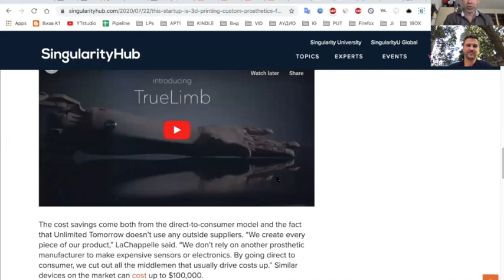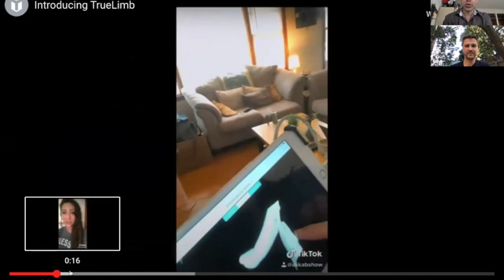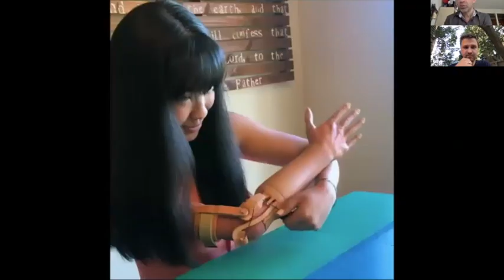Тех Хрень 1. Стартап новости из Кремниевой Силиконовой Долины - Сергей Дороничев и Игорь Шойфот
И ежедневно, читайте про Стартап Котиков, венчурный капитал, технологии и стартапы в ТГ канальчике основателя Стартап Котиков, Игоря Шойфота (и задавайте вопросы)

Сергей Дороничев и Игорь Шойфот рассказывают о последних новостях технологий и стартапов в Кремниевой Долине и Сан-Франциско!

Говорим про две свежих новости из мира технологии и стартапов:

№1. Новость из коллекции творчества Илона Маска. Как уже выяснилось, он сначала говорит о каких-то невероятных вещах, а потом их делает. И делает на совесть, потому что за его спиной, уже несколько успешных проектов. Идея этого проекта родилась из шутки. Несколько лет назад, примерно в 2013-14 году Маск пошутил, чтобы высмеять план по скоростной магистрали поездов между Сан-францисско и Лос-Анджелесом. По расчетам, новая магистраль, обошлась бы в 40 миллионов долларов, а передвижение, по этой магистрали было чуть быстрее обычного поезда. Тогда Маск в шутку предложил построить трубу и запускать по ней людей. А вскоре рассмотрел шутку всерьез и начал строить трубу. Сейчас, в Лас-Вегасе сделан прототип, длинной в 1 милю, и планируется запуск коммерческого продукта. Они прорыли туннели, по которым могут ездить машины Тэслы со скоростью 250 км/час. По плану: компания хочет запустить три станции, тогда каждый день, они смогут перевозить около 4,5 тысяч пассажиров.
"В философской плоскости было решено, что в дальнейшем машины смогут многое".

№2. Стартап, обративший внимание на то, что огромное количество людей является инвалидами. То есть люди, у которых от рождения, или из-за жизненных ситуаций отсутствуют конечности. И они придумали: пока только руку, но абсолютно функциональную, которой можно шевелить. Она подключается к нервным окончаниям, и дальше человек учится шевелить пальцами и ладонью на этой руке. Эта рука стоит порядком дешевле, чем её аналоги. Плюс она изготовляется нужного размера, с учетом цвета кожи, и некоторой вариативности жесткости материала. Ребята, смогли найти относительно недорогие материалы для изготовления, такой руки, что дает преимущество им, и огромную пользу людям.
"Факт наличия и развития робототехники, уже можно признать".

Тайм-коды:
0:00 Анонс/Сергей Дороничев
5:48 Новость Дороничева
9:38 Творчество Илона Маска
13:36 Футуризм/Что смогут машины
17:57 Новость Шойфота/Позиция VC
27:40 Робототехника/Солнечная система
36:24 Где Стартап Котики?!